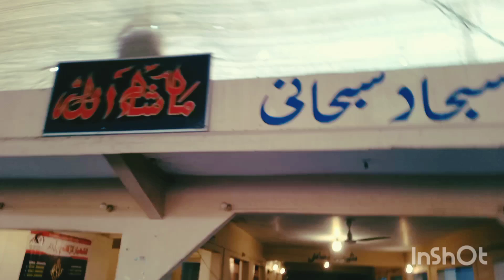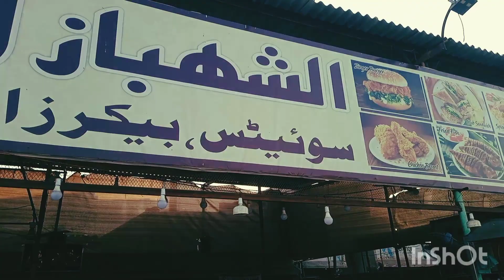sajad subhani restaurant main marked dhabeji..VLOG:NO:3..